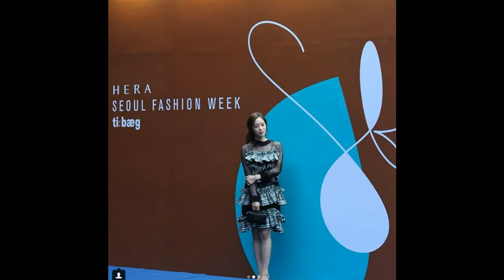T-ara Eunjung 26 photos @ Seoul fashion week 2018 "TIBAEG" 180320